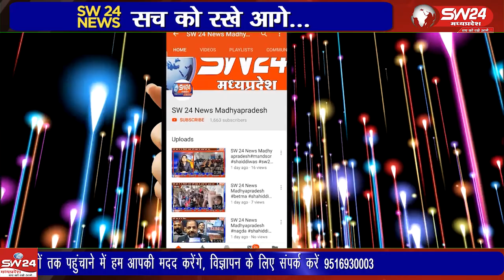शाजापुर जिले के अंतर्गत आने वाले ग्राम बेहरावल के गणेश मंदिर प्रांगण में भारतीय किसान संघ के द्वारा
शाजापुर जिले के अंतर्गत आने वाले ग्राम बेहरावल के गणेश मंदिर प्रांगण में भारतीय किसान संघ के द्वारा किसान शक्ति का शंखनाद हेतु बैठक का आयोजन किया गया
सुजालपुर से बृज राठौर की रिपोर्ट।